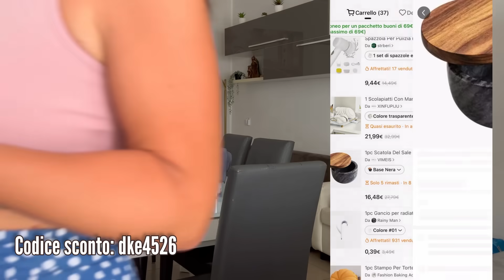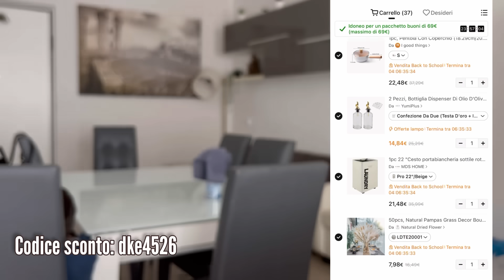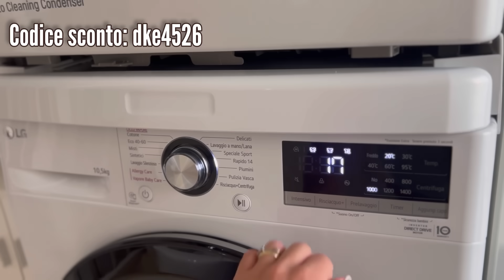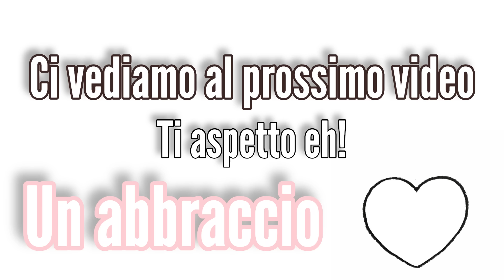Cambio un po’ di cose in casa, prese su Temu/ organizza, pulisci e cucina con me/ grande motivazione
🎁Usa il mio codice esclusivo【dke4526】per ottenere uno SCONTO extra del 30%!!! (per i nuovi utenti)
🔸QUI SOTTO TROVI TUTTI I MIEI PRODOTTI🔸
•1pc, sveglia digitale a LED €8.29💰
•1 scatola di immagazzinaggio cosmetica rotante da tavolo €8.29💰
•1pc Vassoio Per Esposizione Di Gioielli In Velluto €1.99💰
•Spruzzatore di profumo ricaricabile portatile spruzzatore 45 ml €0.89💰
•Borsa per lavaggio speciale anti-deformazione per lavatrice, per scarpe €4.79💰
•3/4 Pz Stampi In Silicone Per Ghiaccioli Fai-da-te €1.69💰
•Fodera per poltrona da 1 pezzo, fodera per poltrona elasticizzata lavabile rimovibile €12.79💰
•1pc Copertura Elastica Spessa del Divano Jacquard Modello Solido Puro Copertura Spandex Universale €17.99💰
•4/6 pezzi fodere per sedie elasticizzati lavabili rimovibili €12.99💰
•Pomello del cambio di velocità, leva del cambio in pelle per la trasmissione del cambio adatta alla maggior parte delle auto, camion, SUV e veicoli manuali €9.99💰
•1pc, Teglie Da Forno Per Friggitrice Ad Aria In Silicone, Teglia Per Torta Rotonda, Ideale Per Hamburger, Crostate, ecc €4.49💰

Deborah